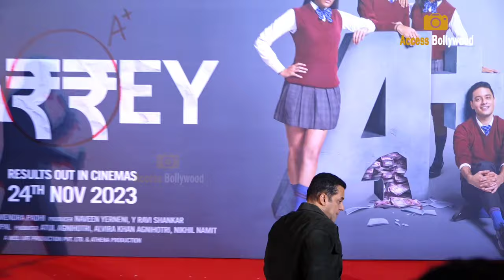Farrey Trailer Launch | Salman Khan,Alizeh,Prassana Bisht,Zeyn Shaw,Sahil Mehta, Juhi Babbar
Farrey Trailer Launch | Salman Khan,Alizeh,Prassana Bisht,Zeyn Shaw,Sahil Mehta, Juhi Babbar And  Directer Soumendra Padhi | Access Bollywood

Access Bollywood  :-